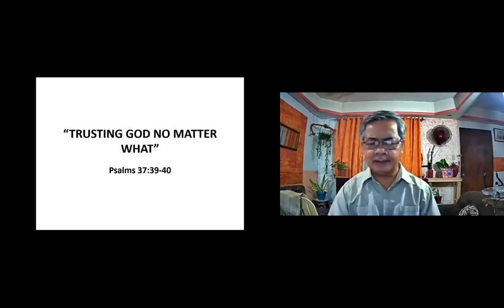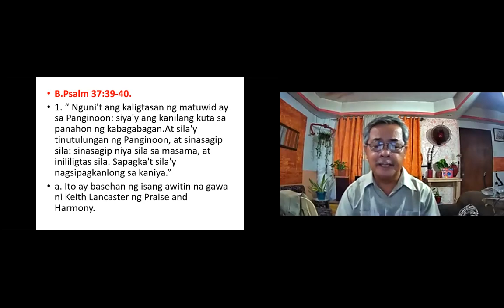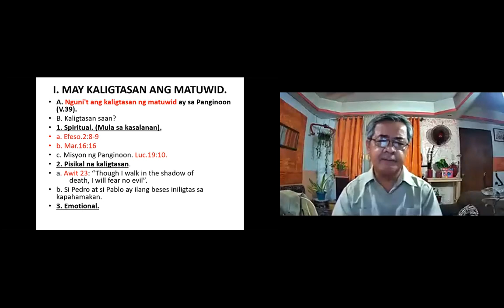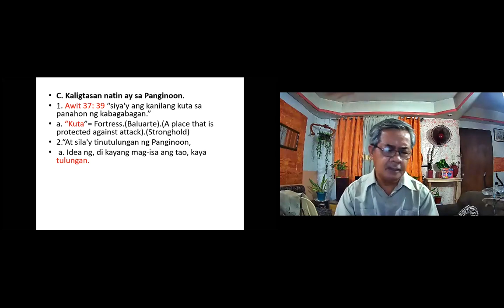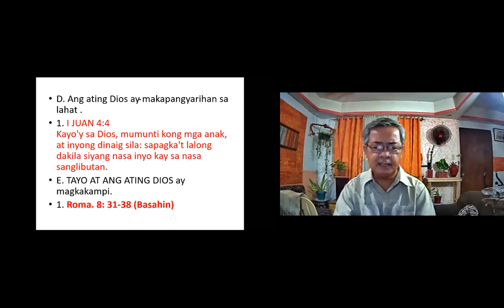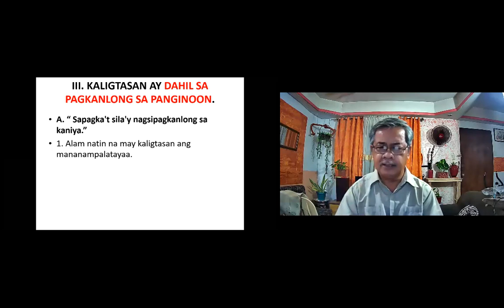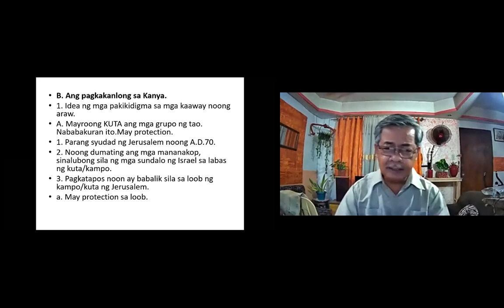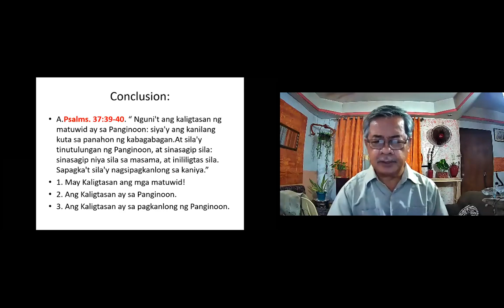MY NEW YEAR MESSAGE TO ALL, "KEEP TRUSTING THE LORD!"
We don't know what the future holds, but as long as we trust the Lord, we can say "all things will be alright this 2021.Watch this video and be reminded that the Lord is our salvation, our fortress and he will rescue us in times of troubles.